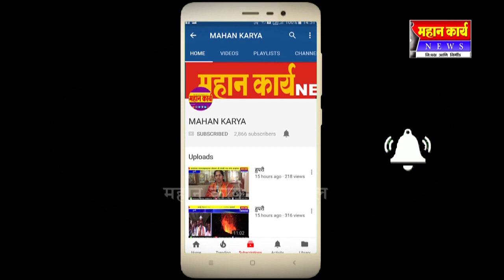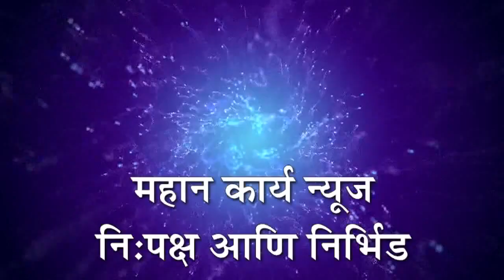उगार खुर्दचे शेतकरी पिकाच्या नुकसान भरपाईच्या प्रतिक्षेत